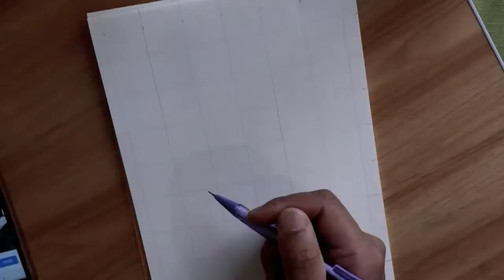dearth dealer art | shang-chi drawing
dearth dealer art | dearth dealer movie actor
The film is a futuristic distopia picturing the fight for survival in a dark and cruel world in which people no longer have the desire to live. 'Death Dealers' is centered on the idea of redemption and in its core, redemption means - 'fixing something which is already broken'. It is never too late to redeem oneself as long as there is will to fight for the change of what is wrong and protect what is right
Additional Tags 👇
death dealer andy le
death dealer eso
URBANMAC Nail Art Kit - 48 Pcs Glass ;